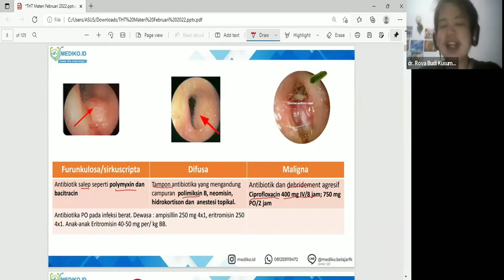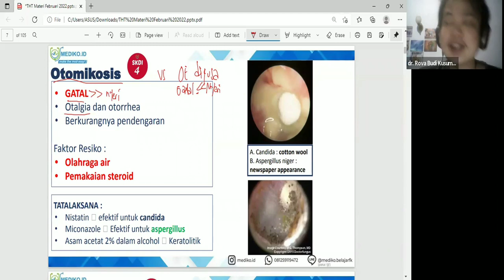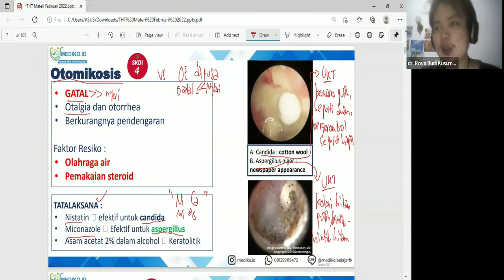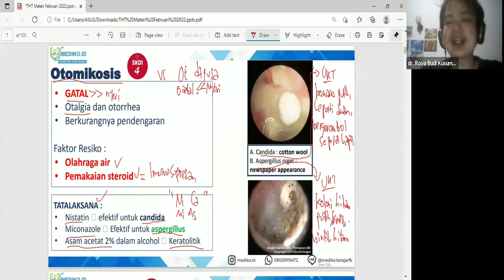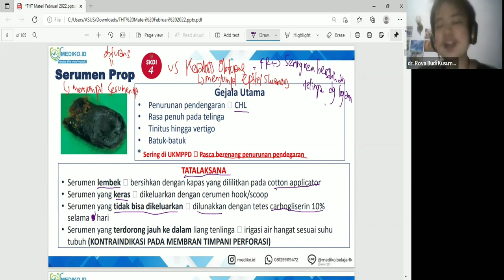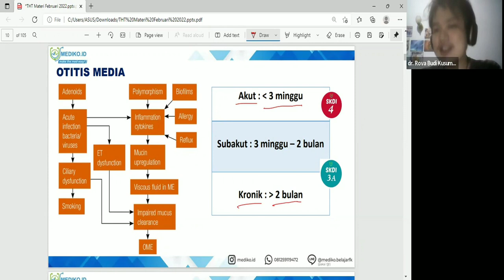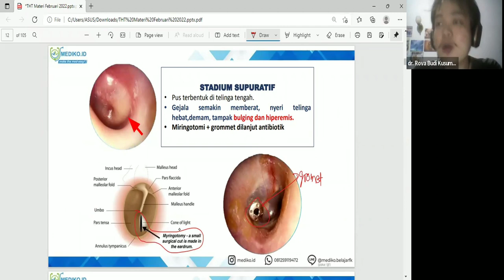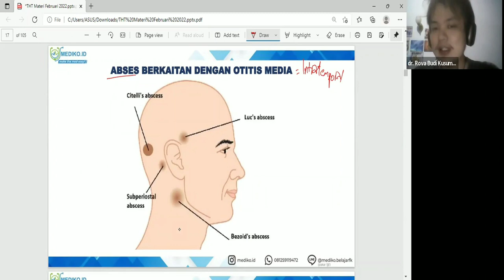#2 Bimbingan UKMPPD THT KL (Telinga,Hidung,Tenggorok, Kepala&Leher) - Materi Kedokteran & Kesehatan